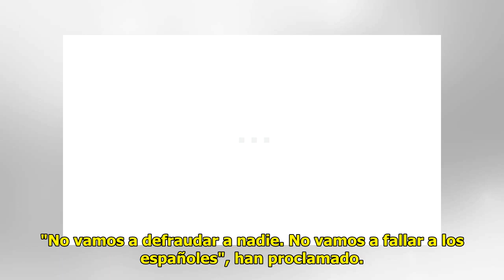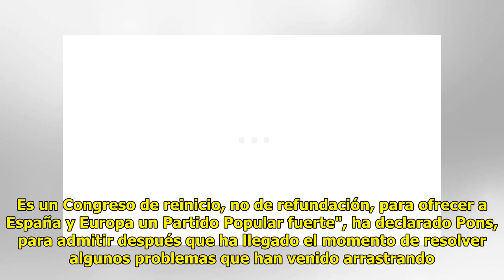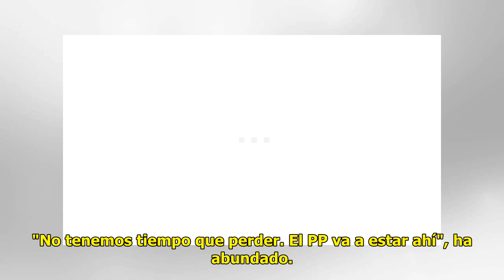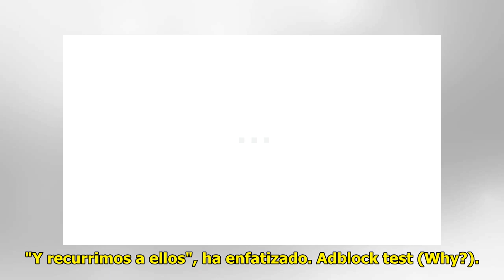Gamarra y Pons arrancan el proceso del XX congreso para "reiniciar" al PP: "No vamos a fallar a...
Gamarra y Pons arrancan el proceso del XX congreso para "reiniciar" al PP: "No vamos a fallar a los españoles"

El eurodiputado asegura que no...